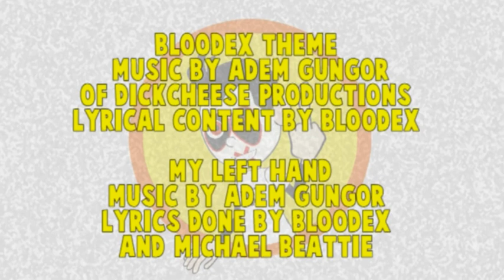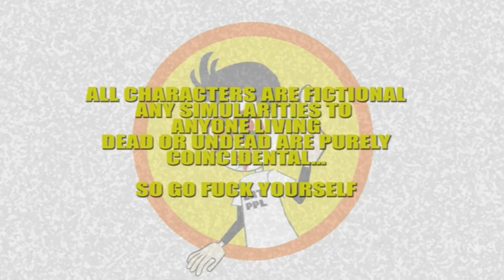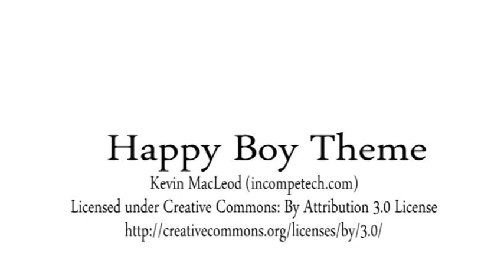The Ultimate Bloodex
For the first time ever the whole Bloodex Show in one presentation. This is not for the faint of heart and the easily triggered. This show has mature content and if you let your kids watch you are definitely a crap parent. Seriously, do not attempt any of the things that are mentioned in this film or imitate the actions of the actors. This collection includes The original Bloodex Show episodes one and two as well as the original Bloodex show Podcast... special bonus video "Bloodex Dead Baby Jokes" Please leave and angry comment it will help us in the algorithm, lord knows we will need it.